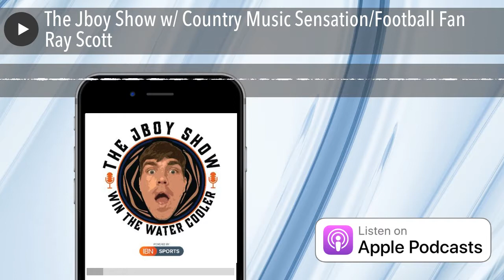The Jboy Show w/ Country Music Sensation/Football Fan Ray Scott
Jboy changes his tune this Friday as he sits down with country music singer Ray Scott. They talks Ray’s new EP and about how big a football fan and what team Ray Scott pulls for.